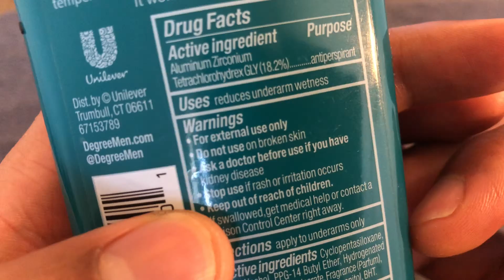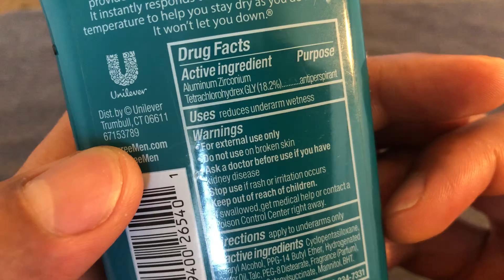Deodorant and Kidney Disease Risk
In this video I go over any warning or using deodorant for people with kidney disease. On the back of antiperspirant deodorant is an FDA warning about the use of aluminum container do you live in people who suffer from kidney disease